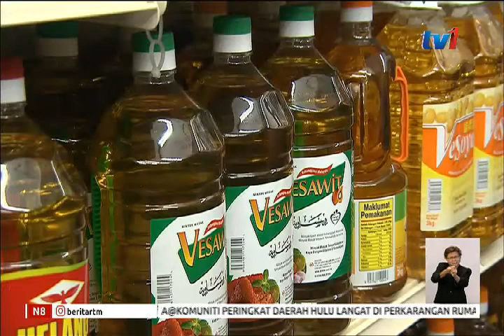PERGERAKAN WANG BAYARAN BALIK GST – NAJIB SEPATUTNYA TAHU [27 OGOS 2018]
Dan, ini pula mengenai Cukai Barang dan Perkhidmatan, GST.

Tegas Tun Dr Mahathir, bekas Perdana Menteri Datuk Seri Najib Tun Razak sepatutnya tahu tentang pergerakan Kumpulan Wang Disatukan yang dikhususkan untuk bayaran balik GST.